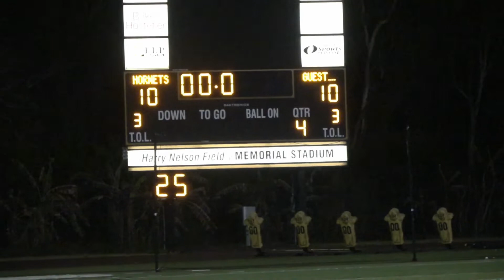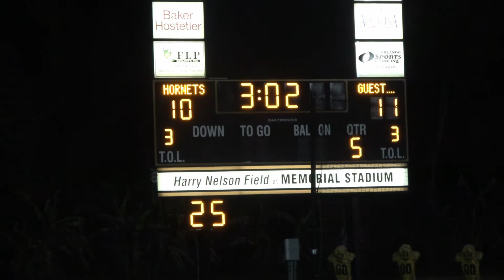2022 Timber Creek vs Bishop Moore [LAX RAW FOOTAGE]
Timber Creek vs Bishop Moore: Unedited raw lacrosse game day video footage.